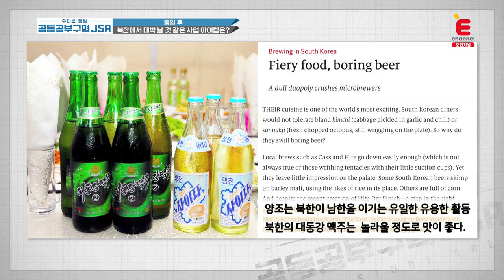[선공개] 북한에선 미성년자도 술 마실 수 있다?! (ft. 대동강 맥주) 수다로통일_공동공부구역_JSA 9/11 (화) 밤 10시 첫방송!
수다로통일_공동공부구역_JSA 9/11 (화) 밤 10시 첫 방송

"술에 대한 나이 제한이 없어요!"
강나라의 폭탄 발언에 뒤집어진 스튜디오?!

오직 북한에서만 마실 수 있다는 마성의 대동강 맥주의 맛은?!